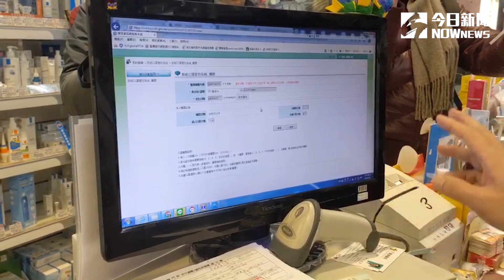陳時中親上藥局視察壓力測試 直擊藥師插卡秀資料